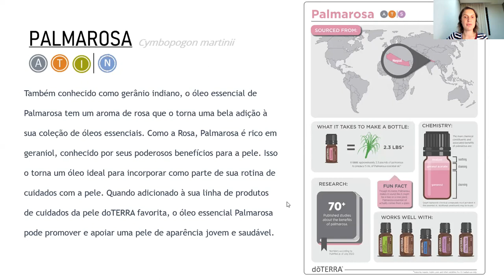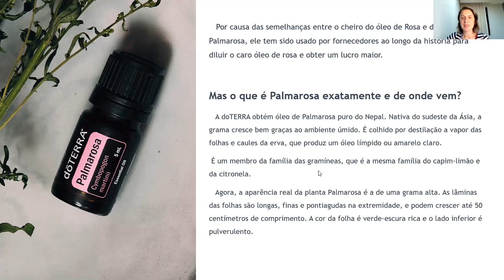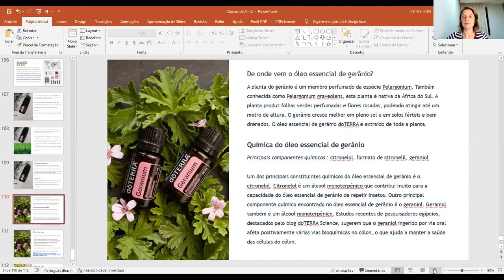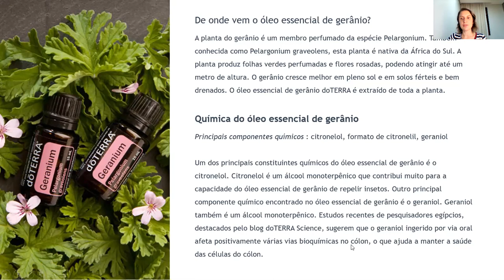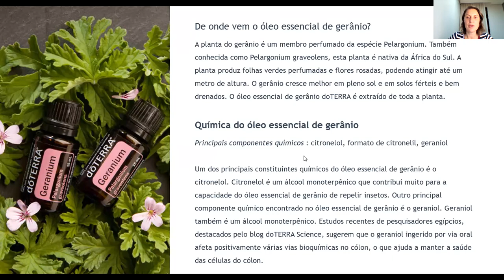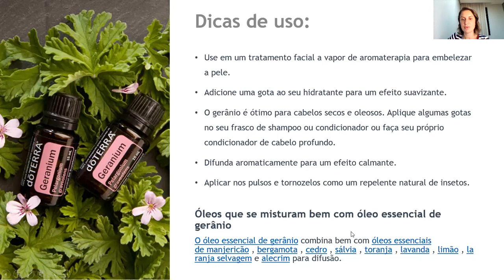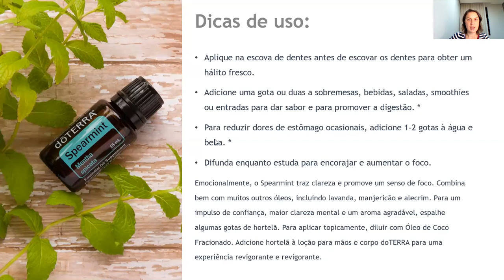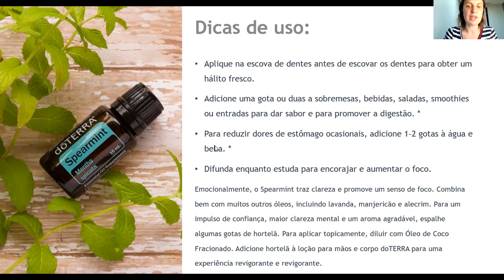Aula 8 EC Ciclo 3